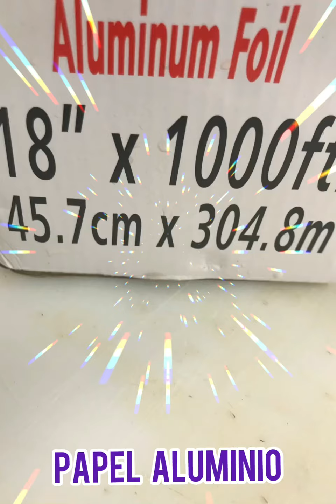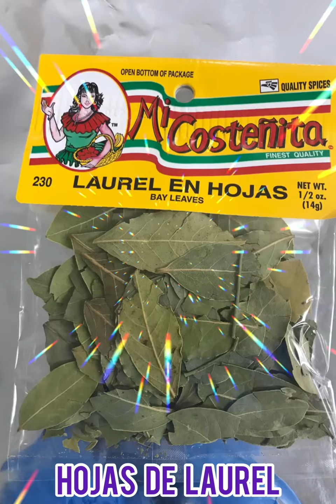Como Hacer Barbacoa de Res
Era  Digital

Gravar y compartir nuestras experiencias es enseñar y aprender